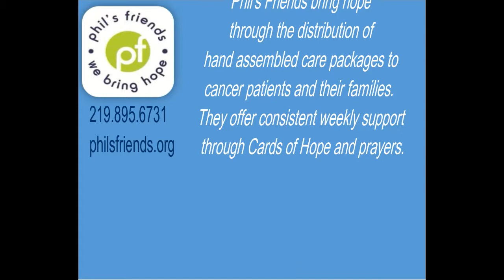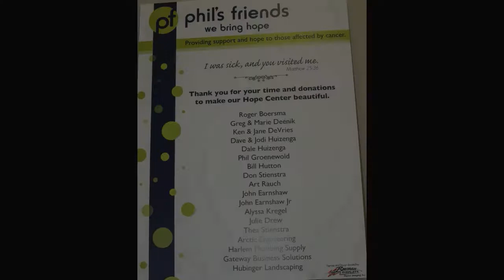Phil's Friends Ribbon Cutting 5 13 17